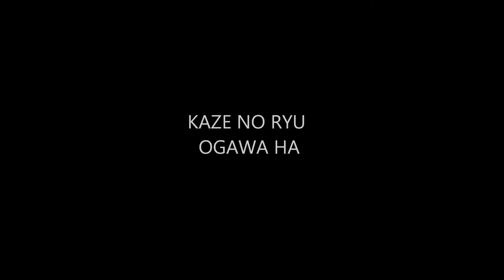Ogawa Ryu - Shidoshi Juliana Galende entrevista Luis Nogueira Serrano